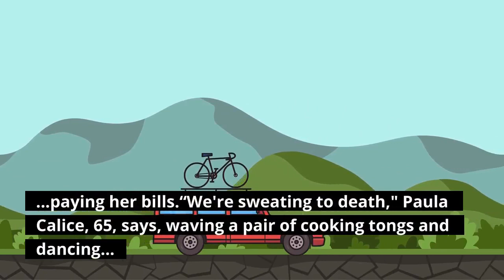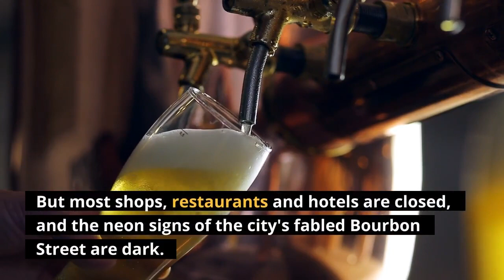'Nothing you can do but wait' In New Orleans frustrations rise over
Lloyd Kelly cooks free meals for his neighbors, the work keeping his mind off the stifling heat and humidity. Glennis Waterman sits on her porch with her puppy, Roscoe, hoping for a breeze, reading books on her iPhone charged by a neighbor's generator. All across New Orleans, residents are sweaty and grumbling, alternately frustrated and resigned to what many feel is the slow pace of power restoration after Hurricane Ida's destruction. Experts say the heat poses a real danger to the elderly who cannot cool off, and at least four people have died and 82 people have been taken to hospitals because of carbon monoxide poisoning from generators. About 438,000 customers remained without electricity Monday night, and some areas of Louisiana may not see their power restored for several more weeks, power provider Entergy predicts.“It’s hot and miserable, frustrating and uncomfortable," Cooper, 57, says Monday afternoon. She hopes the power comes back Wednesday, but that will be only the first step: She works as a server at a restaurant that's closed because it doesn't have power, and without money coming in, she's worried about paying her bills.“We're sweating to death," Paula Calice, 65, says, waving a pair of cooking tongs and dancing as "Hot in Herre" by Nelly rumbles from the speakers of her parked Honda minivan. Calice and her husband, along with several others, set up barbecue grills on the median on St. Claude hours after the storm passed. They're still out there, cooking and giving away whatever food people donate. Kelly has been helping them. An out-of-work mason, Kelly has been staying with family in the area and volunteered to cook with Calice and her husband, Kevin.“It takes things off your mind, having something to do," Kelly says. A few blocks away, Cam Mangham, 59, and her neighbors are doing the same – collecting or buying whatever food they can find to give it away. Without refrigeration to keep food from spoiling or electricity to run microwaves and stoves, and with only limited supplies of gasoline, many New Orleans residents depend on free food giveaways to survive.“We’re exhausted. I’m not sure how much longer we can do this," Mangham says. “New Orleans didn’t do that bad, and we’d be fine if we just had electricity.”Across the city, streets are clear, garbage pickups are ongoing and public bus services are running. But most shops, restaurants and hotels are closed, and the neon signs of the city's fabled Bourbon Street are dark. For the first few days, Waterman, 66, donated the food in her fridge and freezer to the neighborhood food giveaway organized by Mangham and others. As the days turned into a week, she began depending on the giveaways herself. Like others in the neighborhood, Waterman hoped to get power back Monday but learned it might not come back for at least two more days. Tuesday's forecast is for temperatures in the 80s, with close to 90% humidity.